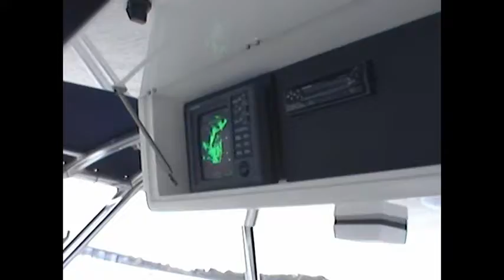Michaels Boat June 1998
Michaels Boat